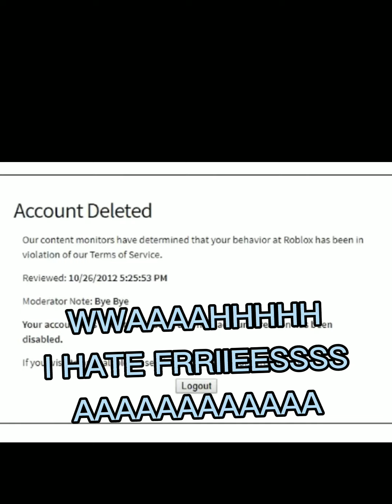Slenders V.S my team (CONTINUED)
thanks to TheSmartestBacon for the idea 😊😊